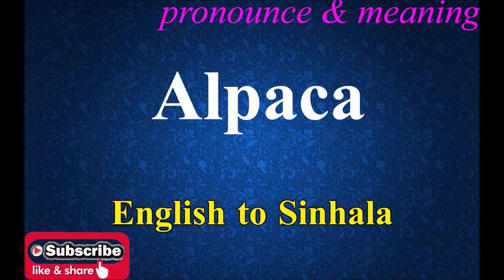Almost - Sinhala Meaning with Pronounce සිංහල තේරුම උච්ඡාරණය සමඟ | Dilfinity Dictionary